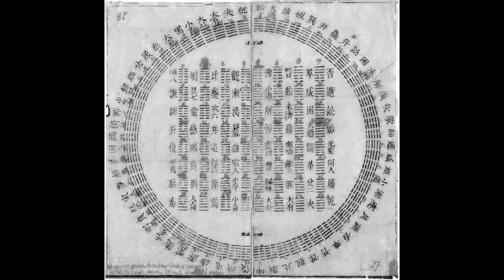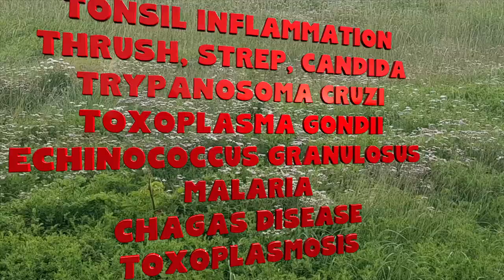8 Reasons you need YARROW TEA in your life - Benefits of Achillea Millefolium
8 Surprising YARROW TEA Benefits - Achillea Millefolium